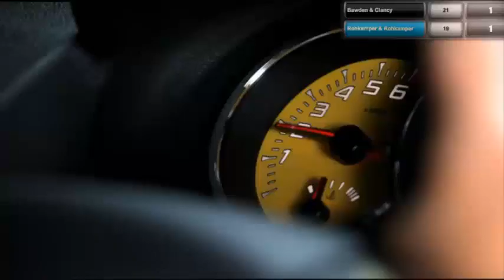13RNBVS R2 W SF Bawden-Clancy v RohkamperA-RohkamperJ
Womens Semi Final Match - #1 Bawden-Clancy v #4 RohkamperA-RohkamperJ 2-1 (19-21, 21-19, 15-9)